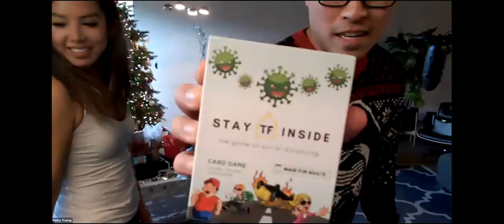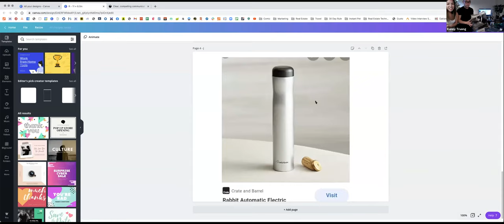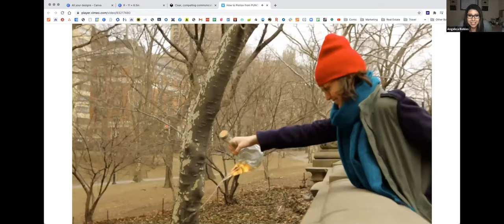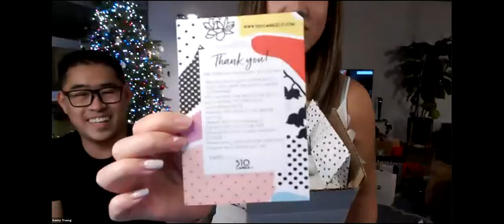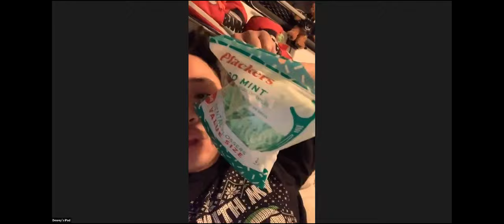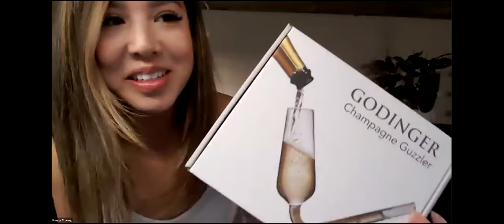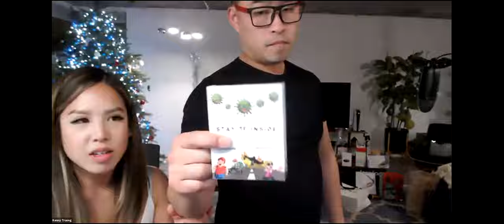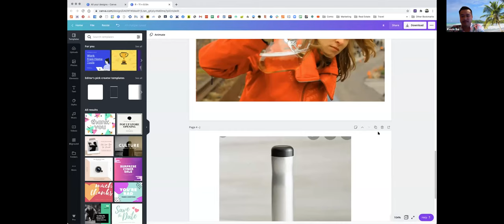TEAMFAST ZOOM WHITE ELEPHANT GIFT EXCHANGE